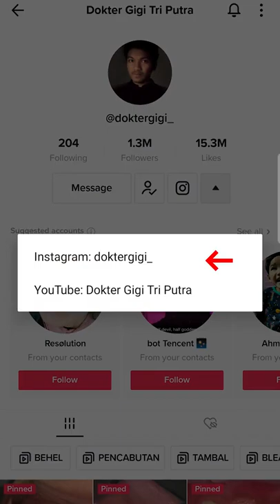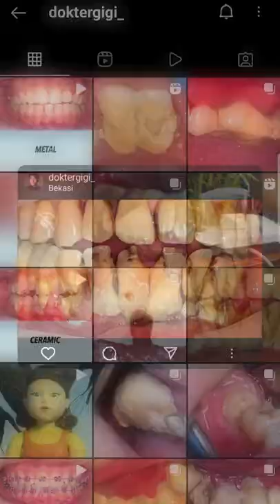Teeth treatment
Acne is a skin disease that occurs on your face,neck,shoulders,back